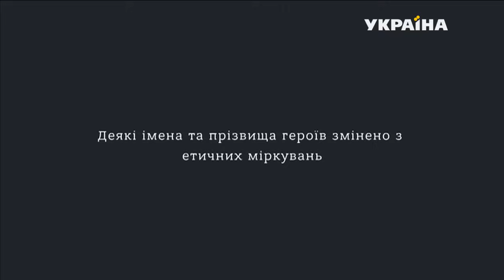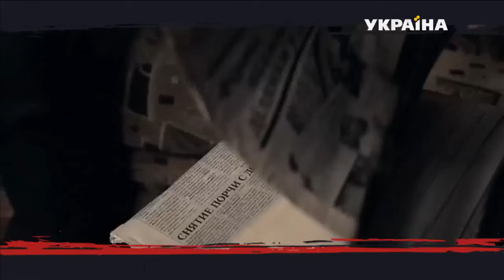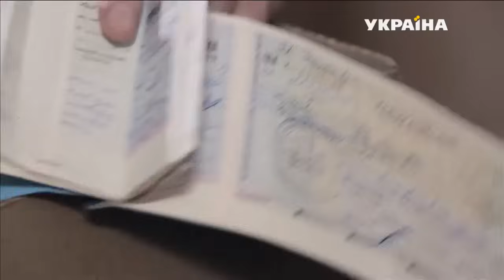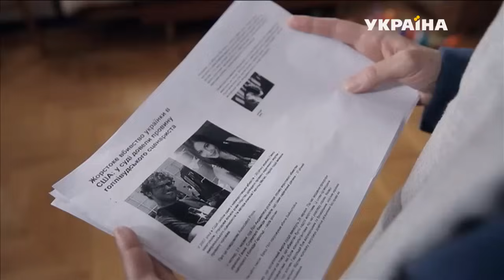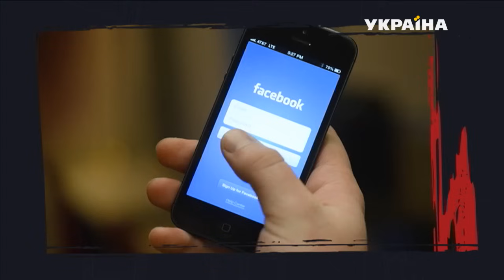Хазяйка "Рідного Дому" | Історія одного злочину | 5 сезон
В нових серіях розкриються таємниці гучних та моторошних злочинів початку 2000-х років, що посіяли паніку не лише серед відомих та багатих, а й серед звичайних українців.

П’ятий сезон документального детективу наповнений правдивими історіями, що демонструють, наскільки небезпечними можуть бути ті, кому ми довіряємо, і як майстерно людина може маскувати свої потаємні та хворобливі бажання. Глядачі зможуть побачити реконструкції реальних злочинів, що багато років зберігались в архівах МВС під грифом «Цілком таємно» та під час розслідування яких правоохоронці наражились на смертельну небезпеку.